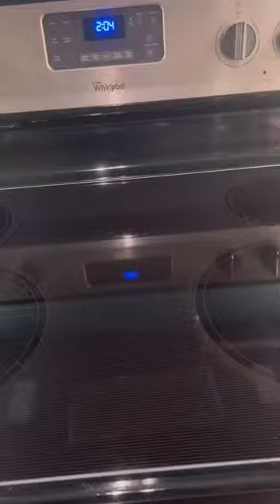‼️Quick Stove Top Clean with Bar Keepers Friend.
‼️StoveTop clean with Bar Keepers Friend! This did really well with my glass top stove. I used the microfiberwholesale sponge to scrub the kinks out.

 (LetscleanWithHuneebee)